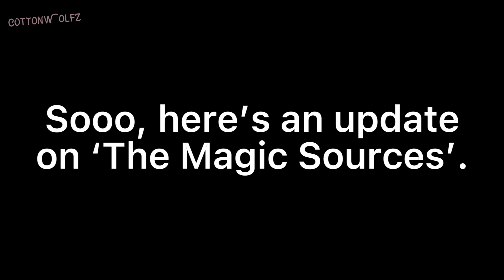“All For Nothing” || The Magic Sources EP.1 || Gacha Voice Acted Animated Series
I’ll edit later remind me lol